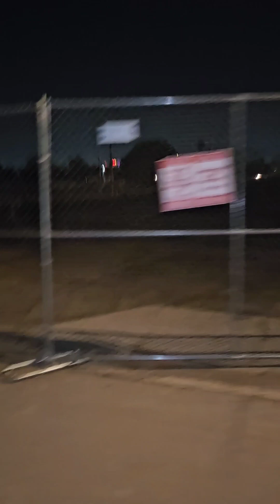Saturday My Bike 🚲 Ride